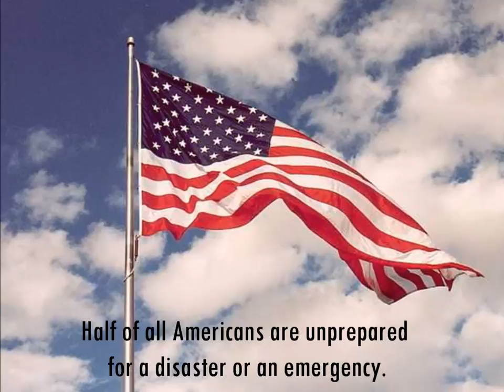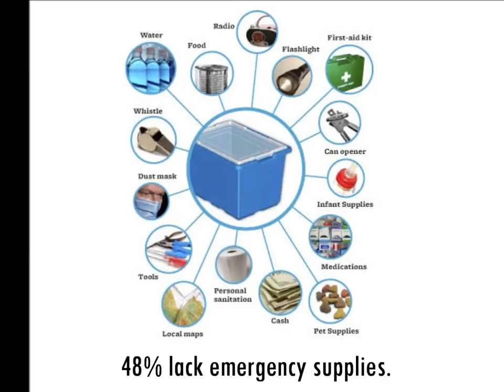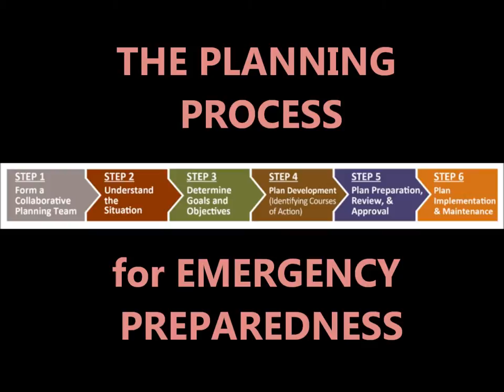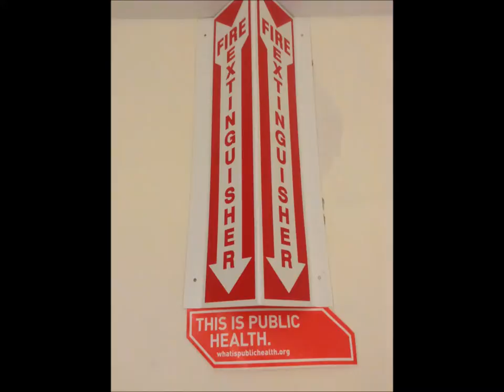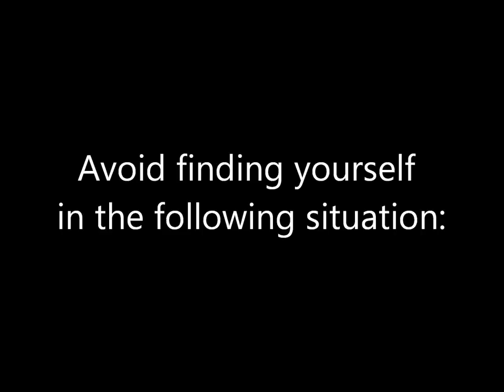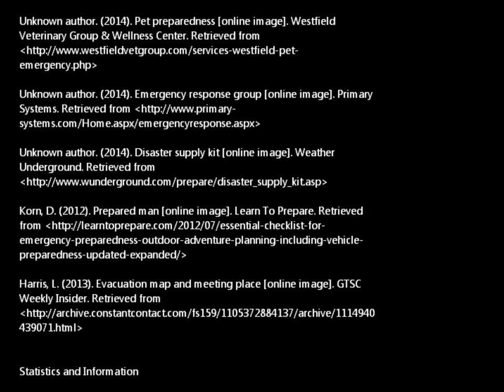"This is Public Health" Project - Emergency Preparedness - HMP 403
Video for National Public Health Week 2014

Missing References:

Statistics and Information

Unknown author. (2008). Nearly half of Americans unprepared for disasters, new survey reveals. National Association of Insurance Commissioners.

Quadir, R. (2012). Startling facts you should know about disaster preparedness. CDC Public Health Matters Blog.

Duncan, A., Delisle, D., & Esquith, D. (2013). Guide for developing high-quality emergency operations plans for institutions of high education. Federal Emergency Management Agency.

Unknown author. (2013). Basic preparedness. Federal Emergency Management Agency.

Music